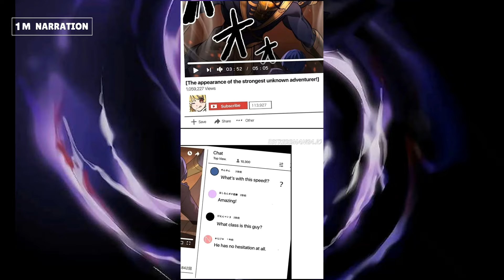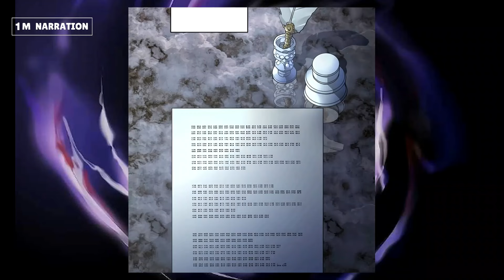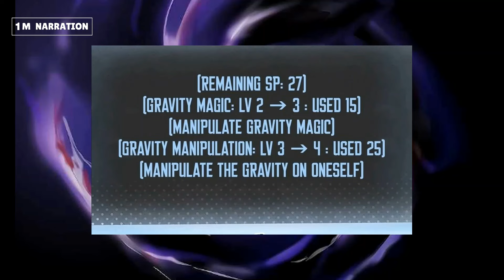(3) He was Betrayed but Get a mythical item and Becomes SS Overpowered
Welcome to 1 million narration program where we do recaps or narration for manga/manhua or even novel in hope of bringing a life to all of these extraordinary art of authors

Manhua name: Reborn ranker - Gravity user
Author:  Nekoko

Creating these videos requires a significant amount of effort, typically taking around a week to produce. My intention is solely to provide better enjoyment and understanding for fans. Thank you for your support!